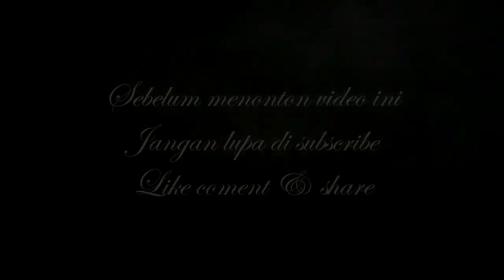Aku Takut - OM. MERCY - Voc. Ana Geboy